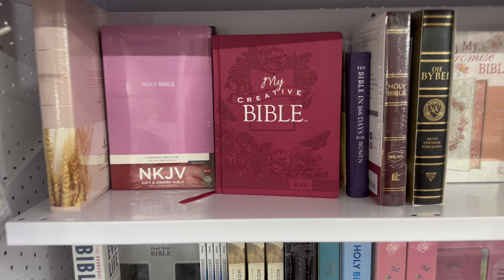Debbie vlogger fra Sydafrika!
Følg med i mit DIY projekt, lækker braai og mere!